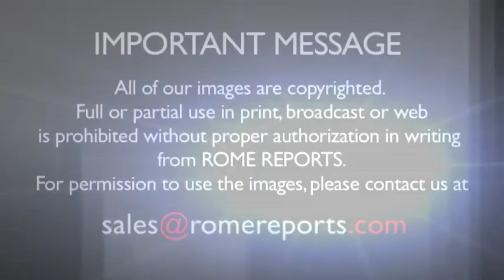Martyrs of Otranto, entire village that chose death instead of renouncing their faith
The canonization of the 800 martyrs of Otranto seals off a 500 year process. On August 13, 1480, when Ottoman soldiers invaded Otranto, the commander ordered them to renounce their faith and convert to Islam. The 800 men, led by Antonio Primaldo, said they preferred one thousand times over, to die, rather than renounce Jesus, the Son of God. They were executed.